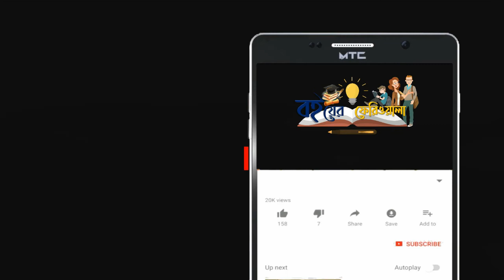ইঁদুর। সোমেন চন্দ। Edur। Somen Chanda। গল্পপাঠ। অানিকা। বাংলা অডিও গল্প। Bangla Audio Golpo। Book।বই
ইঁদুর সোমেন চন্দ

ইঁদুর সোমেন চন্দ,Edur Somen Chanda,গল্পপাঠ,অানিকা,বাংলা অডিও গল্প,সোমেন চন্দ রচনা সমগ্র,সোমেন চন্দ গল্পসমগ্র pdf,সোমেন চন্দ pdf,ইঁদুর সোমেন চন্দ pdf,সোমেন চন্দের দাঙ্গা,সোমেন চন্দের সংকেত গল্প,সোমেন চন্দের কবিতা,ইঁদুর,সোমেন চন্দ,